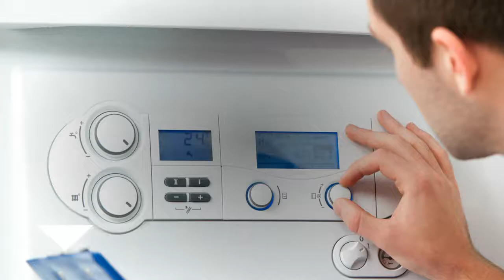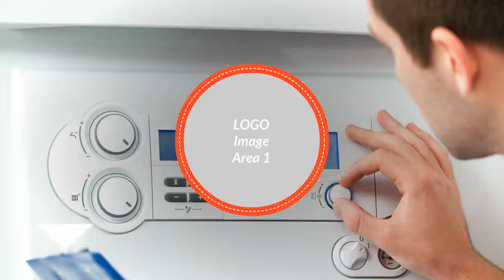Junkers 8748301076 - Heizungsstseuerung Heizungsregler reparieren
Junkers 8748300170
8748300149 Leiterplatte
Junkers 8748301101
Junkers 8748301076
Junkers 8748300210